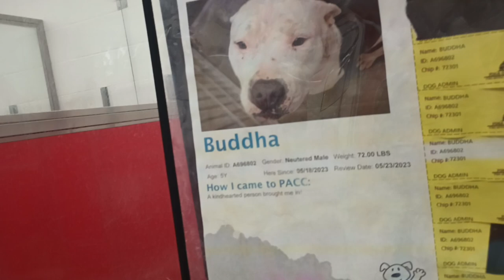Buddha 6y A696802 kennel 46 pod 2 PACC shelter began seeing lovely smiles from her, calming some 88